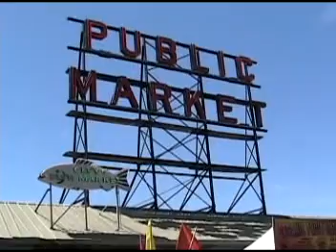Taco Del Mar Bears Conquer Pike Place Market